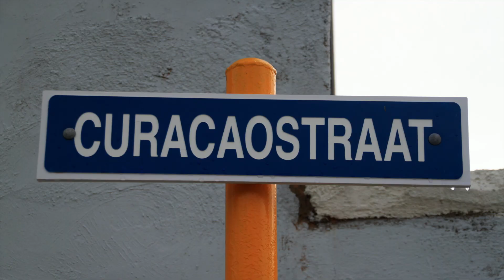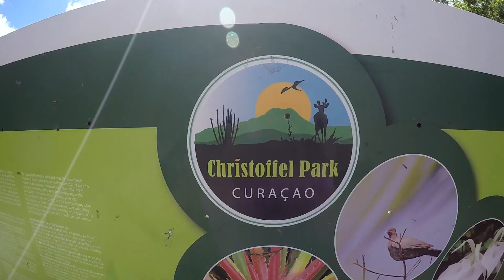How to have fun on the Caribbean Island - Curacao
Caribbean Island - Curacao
From our journey to Curacao in 2018.
Maybe you will get inspired to go there and enjoy the beauty of the Island